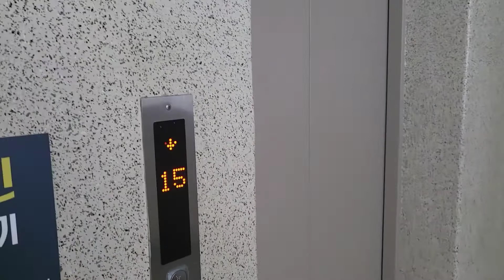왕관앵무(Cockati.)출근 시키기